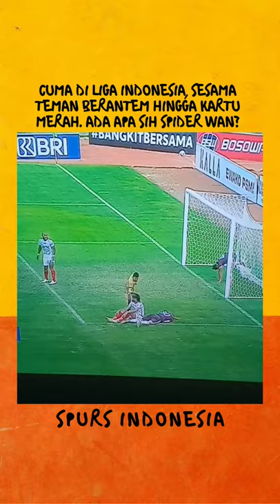Insiden Kiper Bali United Tampar Willian Pacheco Usai Blunder